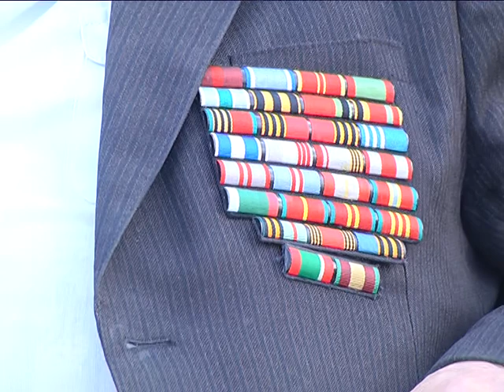2017-07-04 г. Брест. Праздничные мероприятия в Ленинском районе. Новости на Буг-ТВ.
Праздничные мероприятия были подготовлены в Ленинском районе города. Накануне государственного праздника – Дня Независимости в микрорайоне Берёзовка прошла насыщенная программа для жителей, в рамках мероприятия состоялось чествование ветеранов войны, а также были отмечены заслуги наиболее активных горожан. Взрослые и дети также имели возможность насладиться концертом и найти занятие по вкусу. О том, как это было, вы узнаете из сюжета.